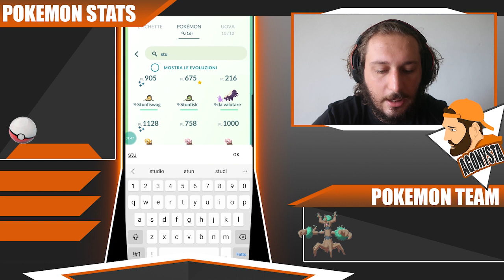Ep.108 Lotte GO - Lega Mega / DUO TIPO ERBA! Pokemon GO ita!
Ciao ragazzi,

Oggi vi porto in lega mega, visto che da mercoledì avremo tutte e 3 le leghe open quindi volevo mostrare una squadra un pochino spicy!
La squadra utilizza il principio del doppio tipo che solitamente abbiamo con quello acqua, in questra avremo un doppio tipo erba con un trevenant in lead ed un venusaur.
Ad accompagnarli nell'avventura avremo stunfisk di galar che avrà come compito di abbattere i pokemon di tipo volante!

Buona visione!